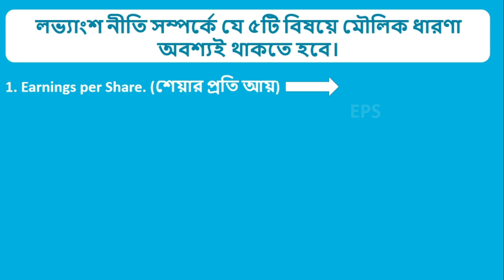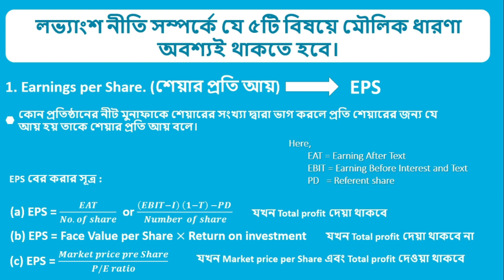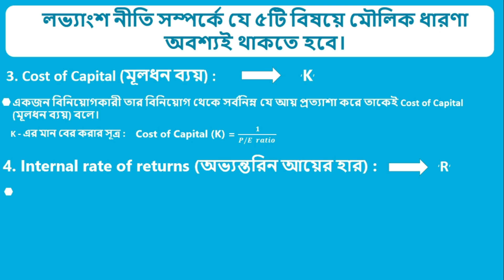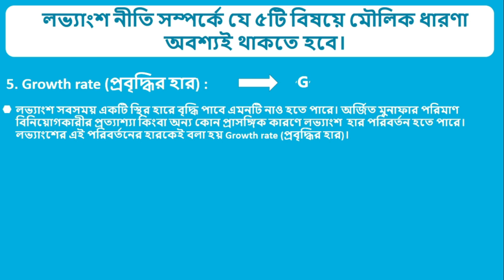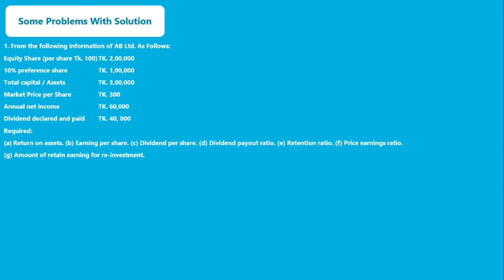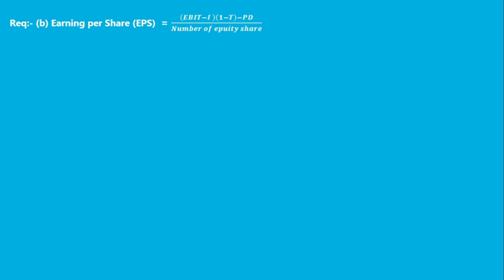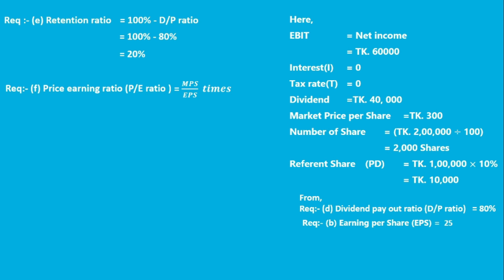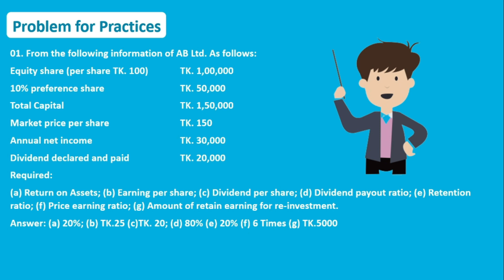Dividend Policy (লভ্যাংশ নীতি). Financial Management. Lecture-1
Basic Concept of Dividend Policy (লভ্যাংশ নীতি সম্পর্কে মৌলিক ধারণা)
Lecture টির সম্পূর্ন PDF file পেতে Facebook page এ Mail inbox করুনঃ
আমাদের PDF file গুলো সম্পূর্ন Free